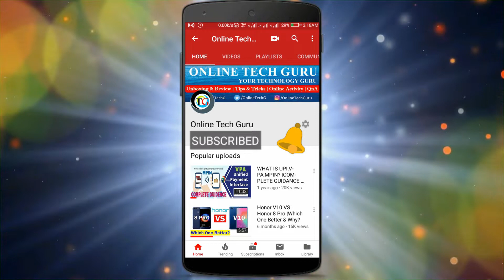Samsung Galaxy M31 VS Samsung Galaxy M30S | 3 Problems With Galaxy M31 - Specs, Price & Availability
Hello guys, ajki video pe Samsung M30s ke sath M31 ka comparison karke full specifications, Price & availability ke bare mein sare Details Share kia hu. I hope that apko ya video pasand ayegi.

Query Covered in this video :-
1)Samsung M30S vs Samsung M31 Specifications
2)Samsung M30S vs Samsung M31 Specs comparison.
3)Samsung M30S vs Samsung M31 Display.
4)Samsung M30S vs Samsung M31 Battery
5)Samsung M30S vs Samsung M31 Processor.
6)Samsung M30S vs Samsung M31 camera comparison
7)Samsung M30S vs Samsung M31 front camera